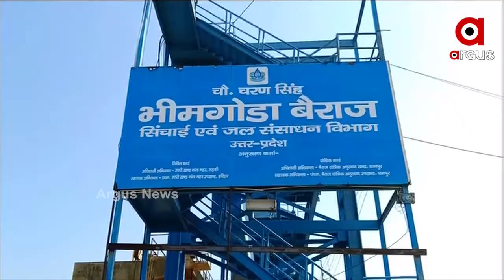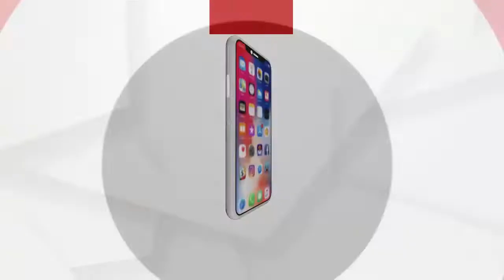ଉତ୍ତରାଖଣ୍ଡରେ ହିମସ୍ଖଳନରୁ ବଡଧରଣର ବନ୍ୟା ଯୋଗୁ ଅଘଟଣ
ଉତ୍ତରାଖଣ୍ଡର ଯୋଶୀ ମଠରେ ହିମସ୍ଖଳନ ହେବାରୁ ବଡଧରଣର ବନ୍ୟା ଯୋଗୁ ଅଘଟଣ...ରେଡ ଆର୍ଲଟ ଜାରି କଲେ ଉତ୍ତରାଖଣ୍ଡ ମୁଖ୍ୟ ଶାସନସଚିବ...
ଅଧିକ ଖବର ପାଇଁ ଡ଼ାଉନଲୋଡ କରନ୍ତୁ “Argus News” ଆପ୍